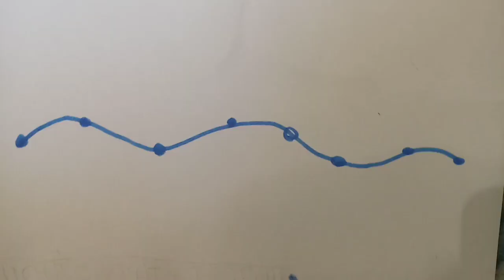Филковская линия метро